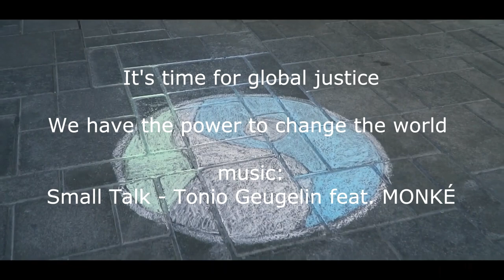#2 Small Talk in Kaunas, Lithuania // Fairtrade Performance Project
️🎉 2d follow-up video → "Small Talk" in Kaunas, Lithuania! 🌍

💃 Dancers:
Gaivė Ambrazaitytė
Indre Mačiulytė
Nida Žickytė
Jurgis Binkauskas
Ieva Žilionyte
Augustinas Banikonis
Skaistė Bružaitė
Matas Tarasevičius
Martynas Paškevičius
Monika Mastavičiūtė
Dovilė Matulytė

Camera: Mantas Ščajevas, Monika Mastavičiūtė

Production: Fair Handels Messe Bayern
→ A project of the fairtrade town Gröbenzell and Agenda 21 Fürstenfeldbruck (GE)
Dance management: Paula Niehoff
Feat. singer: MONKÉ

🌿 Hello to everybody who wants to take a stand for global fairness and the idea of Fair Trade and who loves dance and music! 🔥